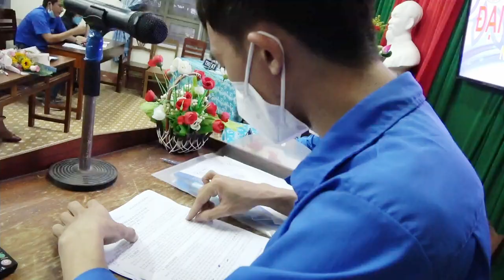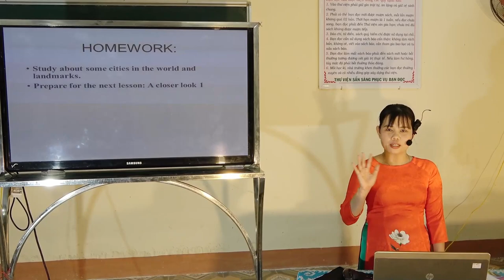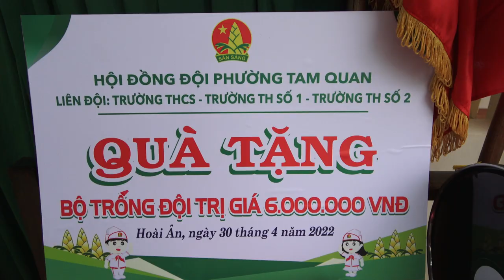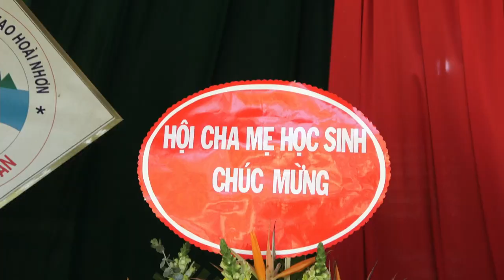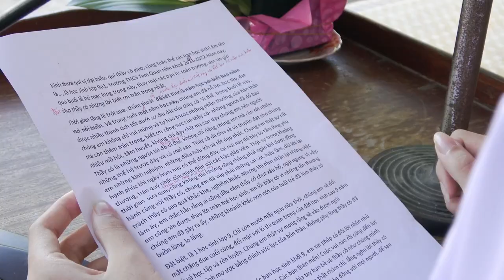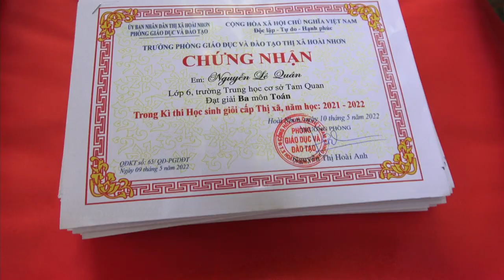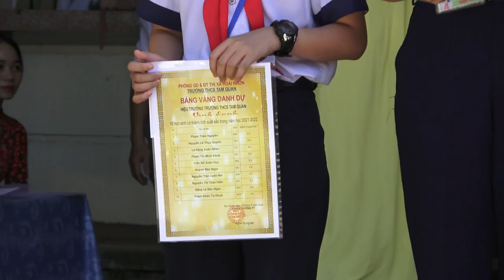ĐIỂM TIN NHỮNG SỰ KIỆN CHÍNH TRONG NĂM HỌC 2021-2022